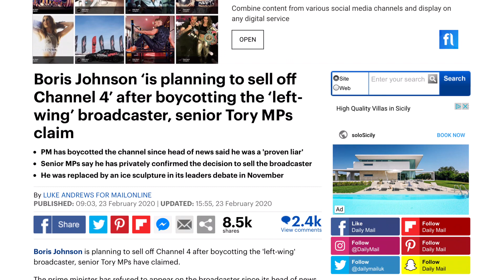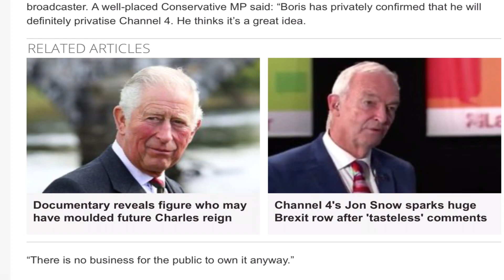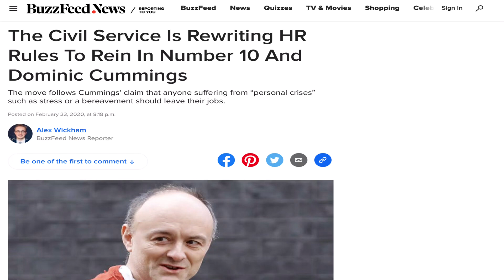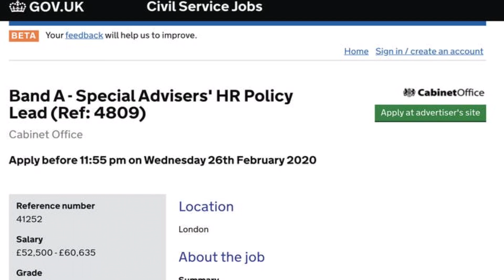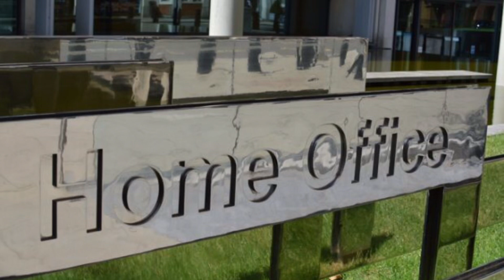Boris To Privatise Channel 4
Boris To Privatise Channel 4. Dominic Cummings faces challenges from the civil service. Home office brief against Priti Patel. Remainers in Whitehall tried to frustrate Brexit. The EU attempt to impose new laws onto the UK.